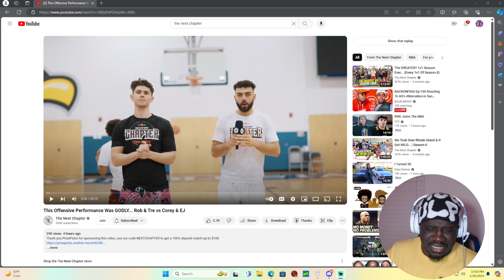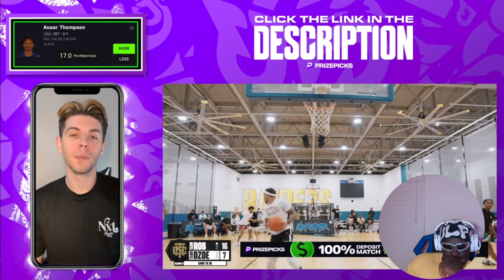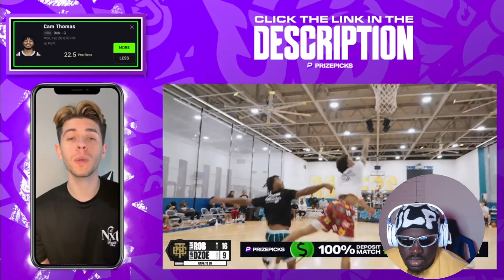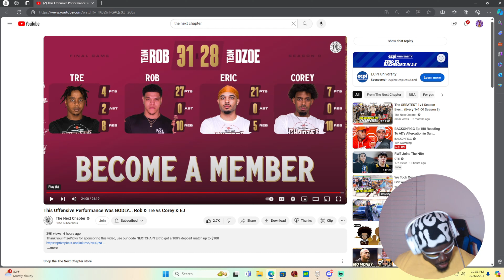THE NEXT CHAPTER: ROB & TRE VS COREY & EJ | REACTION!!!